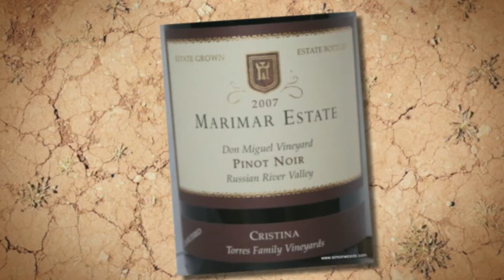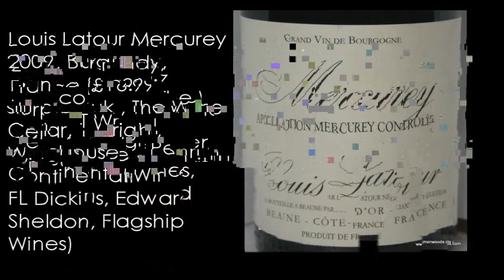Wine with Simon Woods: Pinot Noir from Marlborough, Burgundy & Sonoma County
They call Pinot Noir the heartache grape - Simon Woods discovers why with this quartet of wines